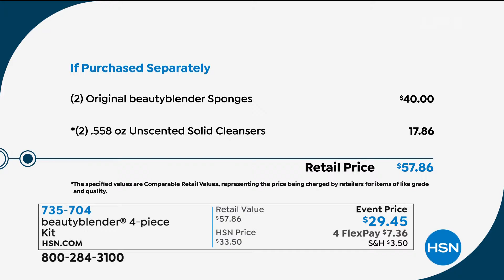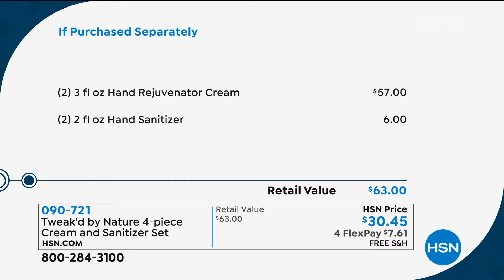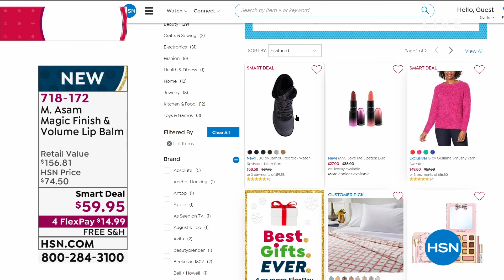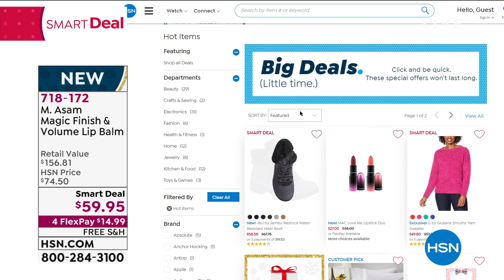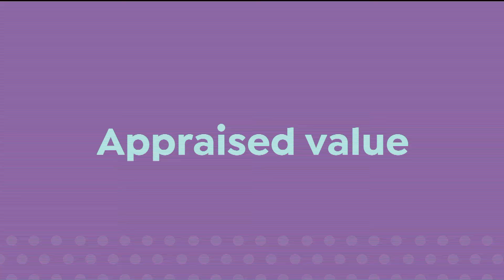HSN | Wake Up Beautiful with Valerie - Beauty Gifts For You and Me 10.28.2020 - 07 AM